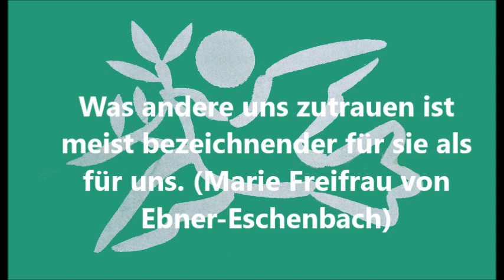Wie du mit 5 Minuten Meditation am Tag dein Leben änderst 29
Idee und Gestaltung: P. Augustinus Pham OSB
Klangschalen: P. Augustinus Pham OSB
Fotos: Inge Wall, P. Augustinus Pham OSB
Was andere uns zutrauen ist meist bezeichnender für sie als für uns. (Marie Freifrau von Ebner-Eschenbach)